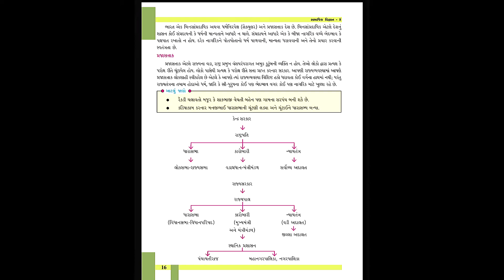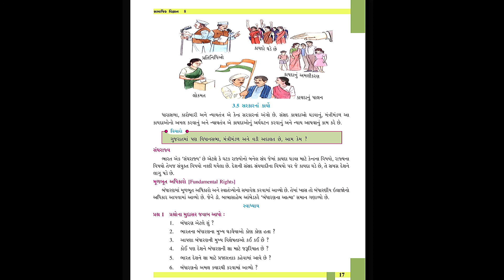ધોરણ-8, સામાજિક વિજ્ઞાન, પ્રકરણ-૩ ભારતનું બંધારણ